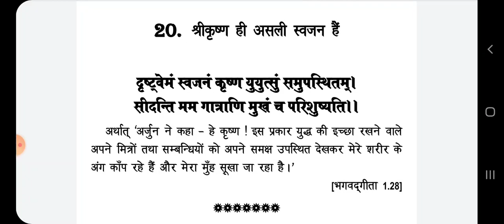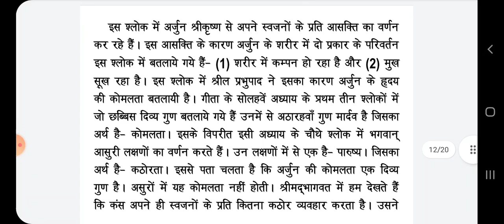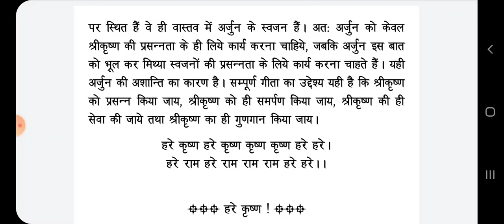श्रीकृष्ण ही असली स्वजन हैं? - पूजनीय जितामित्र प्रभुजी द्वारा लिखित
@updeshamrit, @iskcon delhi
हरेकृष्ण,
बालगोपाल चैनल के सभी दर्शकों को दंडवत प्रणाम।
(1) एकं शास्त्रं देवकी पुत्र गीतम्। एकोदेवो देवकी पुत्रएव।।
एकोमन्त्रस्तस्य नामानि यानि।कर्माप्येकं तस्य देवस्य सेवा।।
(“आज के युग में लोग एक शास्त्र, एक ईश्र्वर, एक धर्म तथा एक वृति के लिए अत्यन्त उत्सुक हैं। अतएव सारे विश्र्व के लिए केवल एक शास्त्र भगवद्गीता हो। सारे विश्र्व के लिए एक ईश्र्वर हो–देवकीपुत्र श्रीकृष्ण। एकमन्त्र, एक प्रार्थना हो–उनके नाम का कीर्तन;
हरेकृष्ण हरेकृष्ण कृष्णकृष्ण, हरेहरे।
हरेराम हरेराम,राम राम, हरे हरे।केवल एक ही कार्य हो– भगवान की सेवा।”)
(2) बालगोपाल यू-ट्यूब चैनल बनाने का मुख्य उद्देश्य भगवान श्रीकृष्ण के अवतार श्रीचैतन्य महाप्रभु के आन्दोलन अर्थात भगवान श्रीकृष्ण के नाम व हरेकृष्ण महामंत्र को हर शहर व गावं तक पहुँचाना है। अतः हमारी सभी दर्शकों से प्रार्थना है कि इस उद्देश्य को पूरा करने में ज्यादा से ज्यादा संख्या में शेयर, सबस्क्राइब, लाइक व कमेंट करके हमारी मदद करें व इस आन्दोलन का भाग बने।
(3) इस चैनल के माध्यम से हम लोगों के अन्दर जन्मों से सोयी हुई कृष्णचेतना को जगाने का प्रयास करेंगे।
(4) इस चैनल के माध्यम से हम भगवद्गीता का सन्देश जो भगवान ने लगभग 5000 वर्ष पूर्व अपने प्रिय भक्त अर्जुन को उस समय दिया था जब वह सबसे बड़ी दुविधा में था।
(5) अर्जुन ने यह सन्देश उस समय सुना था, जब युद्ध की शन्ख ध्वनि बज चुकी थी व किसी भी समय अर्जुन के ऊपर आक्रमण हो सकता था, लेकिन इस स्थिति में भी अर्जुन ने यह दिव्य सन्देश सुना व विजयी हुआ।
(6) इस चैनल के माध्यम से हम आप तक गीता का वही सन्देश एक सरल भाषा में भेजने का प्रयास कर रहे हैं।
(7) इस चैनल के ज्यादातर video लगभग 10 मिनिट या इससे कम समय के हैं व सभी दर्शकों से आशा की जा सकती है कि इस सन्देश को सुनने के लिए इतना समय तो निकाल ही सकते हैं।
(8) आज के तनाव भरे जीवन में यह सन्देश आप सबको जीवन की एक नई राह दिखायेगा।
(9) भगवद्गीता केवल एक धार्मिक पुस्तक नहीं है। जब हम किसी मशीन को खरीदते हैं तो उसके साथ एक छोटी सी पुस्तिका मिलती है, जिससे यह पता चलता है कि उस मशीन का उपयोग किस प्रकार किया जाये जिससे मशीन अच्छी तरह से लम्बे समय तक चले। पर यदि हम उस पुस्तक में दिए निर्देशों के अनुसार नहीं चलते तो मशीन सही प्रकार से कार्य नहीं करती है व समय से पहले खराब हो जाती है। ठीक उसी प्रकार से गीता भी वह पुस्तिका है जो मनुष्य शरीर रूपी मशीन को बनाने के बाद भगवान ने इस शरीर के साथ दी है। अगर हम इसके अनुसार चलते हैं तो हम लम्बे समय तक मनुष्य जीवन का आनंद ले सकते हैं, व अन्त में वापस अपने असली घ भगवद्धाम वापस जा सकते हैं अन्यथा समय से पहले ही हमें इस शरीर को छोड़कर जाना पड़ेगा वह जन्म मृत्युके  चक्कर में पड़कर कष्ट भोगते रहेंगे।
(10) हम उन सभी संगीतज्ञों के आभारी हैं व उनको धन्यवाद देते हैं जिनके द्वारा बनायीं गयी बैकग्राउंड म्यूजिक को इस सन्देश को प्रस्तुत करने के लिए उपयोग किया गया हैं। अगर उनकी इच्छा है तो वो इस म्यूजिक का हमसे अपना चार्ज भी ले सकते हैं। मेरे कांटेक्ट नंबर व मेल आईडी इस डिस्क्रिप्शन के अंत में दिया गया है।
(11) हम हर सप्ताह कम से कम दो विडियो लांच करेंगे।